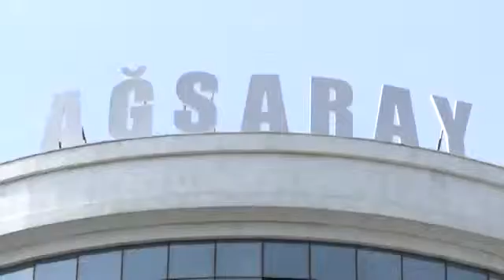Agsaray Deluxe Hotel&SPA ***** Genel Müdürü Hüseyin Hakkı Kahveci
Agsaray Deluxe Hotel&SPA Genel Muduru Huseyin Hakki Kahveci
Agsaray Deluxe Hotel&SPA Icraci Direktoru Huseyin Hakki Kahveci